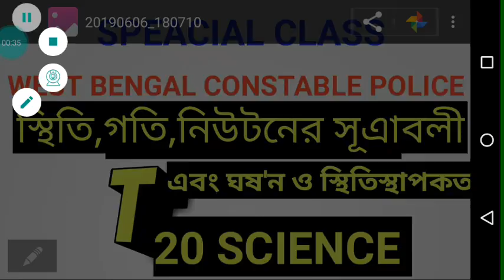Science NEWTON LOWS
Newton lows
Force
Science for wb police